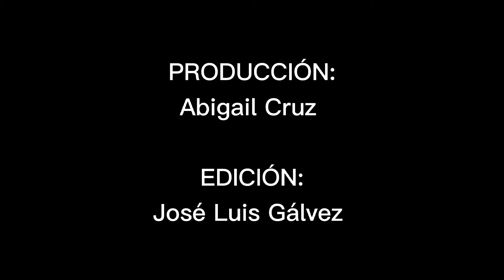Los tradicionales BOLLOS Y QUESOS de Saraguro - Ecuador 🇪🇨.